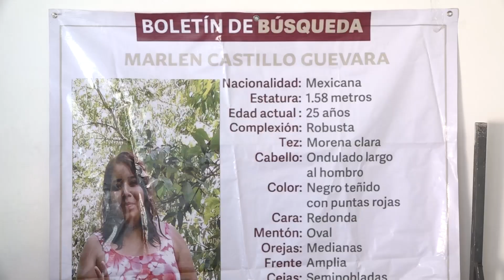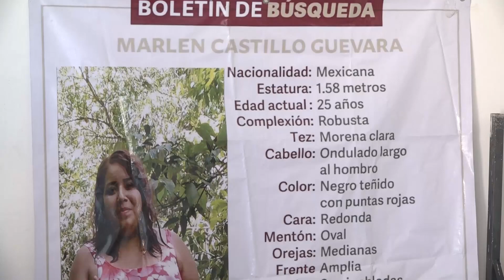Doña Rosario busca a Marlen Castillo quién desapareció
Un martirio vive doña Rosario, luego de que su hija Marlen Castillo desapareciera desde el pasado 13 de diciembre del 2022 en la colonia Miravalle, sin embargo existe un probable responsable de la desaparición, un vecino de la zona